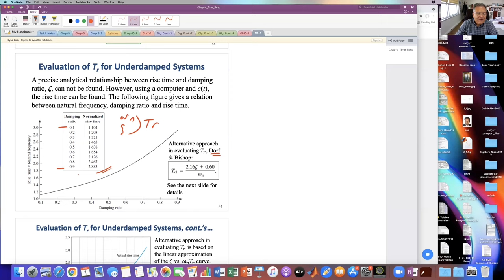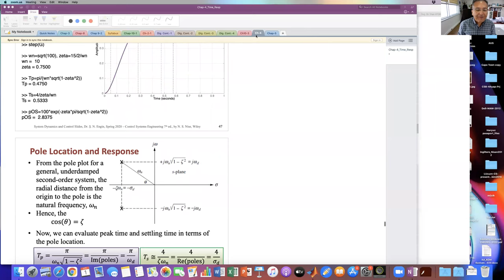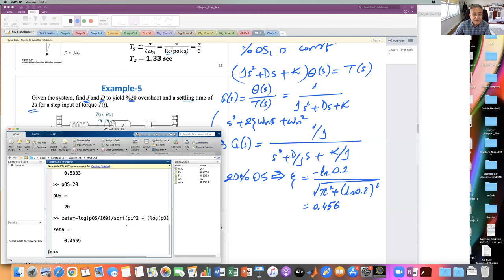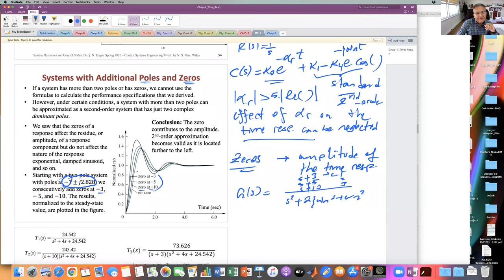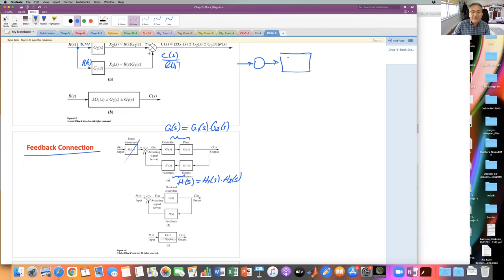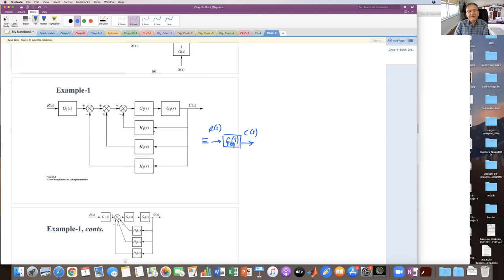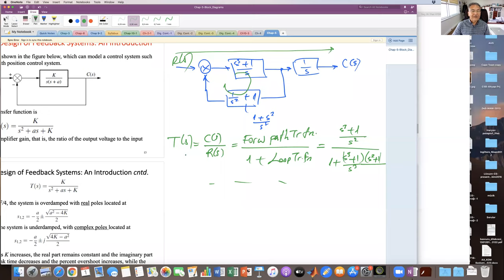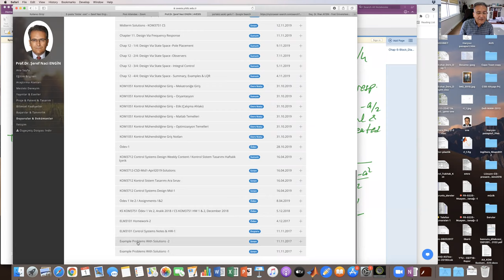System Dynamics and Control 7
Time response -2